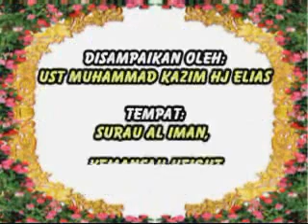12. Kalam Nafsi Kalam Lafzi - Ustaz Kazim Elias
Tarikh: 18/07/2009 Tempat: Surau Al-Iman, Kemensah Heights (Hulu Klang) Huraian Kitab HIDAYATUL MUTAFAKIRIN siri-12

Sila Layari untuk koleksi penuh siri Kuliah Ustaz Kazim Elias.